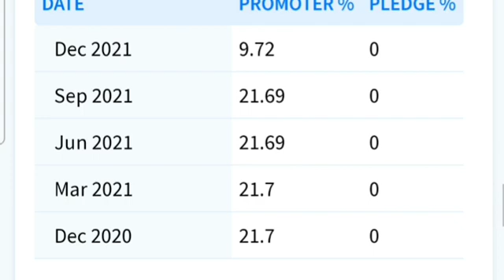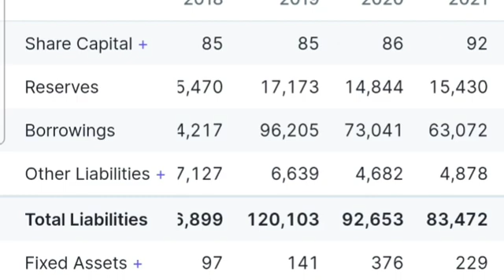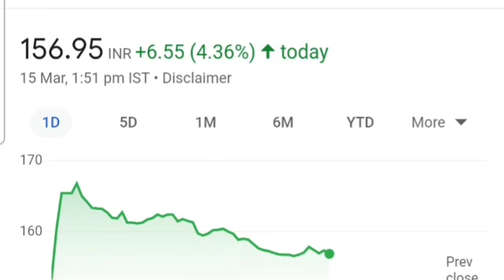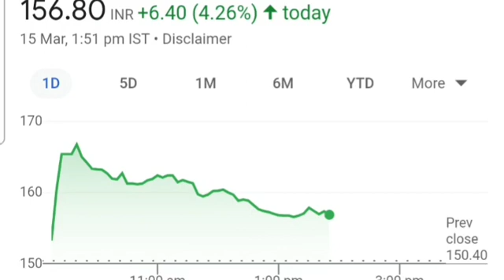Indiabulls Housing Finance SHARE News Today | indiabulls housing finance latest news | money magic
Indiabulls Housing Finance SHARE News Today | indiabulls housing finance latest news |
Indiabulls Housing Finance share latest update
Indiabulls Housing Finance share
 money magic
MULTIBAGGER stock
Best share for beginners
Share market